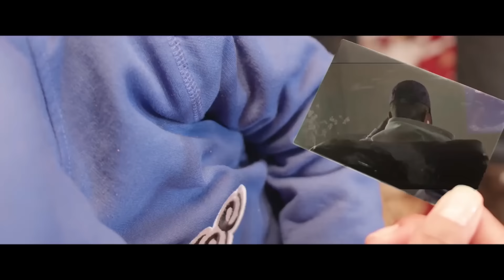William Last KRM Feat. Drake & Emtee - Close to you [Music Video]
This is a  Mash up song, Vocals used are from:
Drake - Chicago Freestyle'
Emtee - Long way
William Last KRM - How it feels
Follow the Artists below
William Last KRM: @williamlast_krm1998
Emtee: @emtee7199
Drake: @DrakeOfficial  @ovosound

The beat and the song was Produced by Kam.

This is a Mash Up song, not official song and I wont release it on mainstream, I do these songs to showcase my skills of Music production and mixing as far as SA HipHop is concerned. Mostly for features we wish to see. I hope you guys enjoy.

Beat youtube link: To be upload soon.

I only own full rights of the beat used. This is for Entertainment content purpose only not mainstream release. For Youtube only.